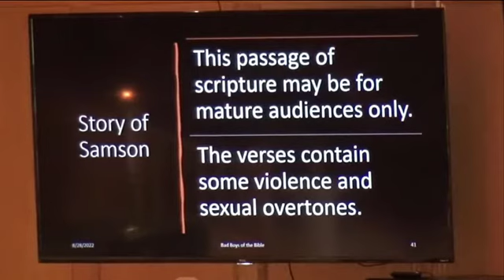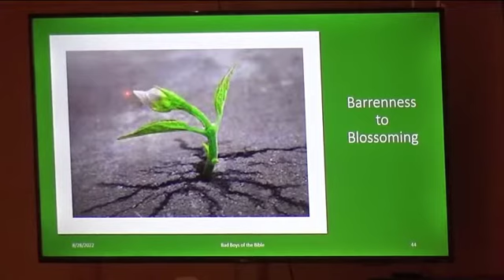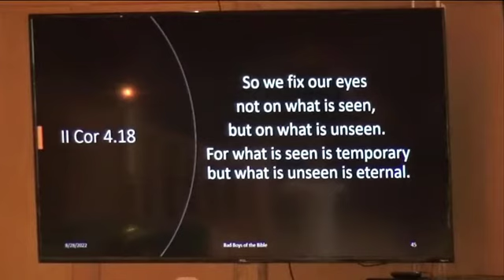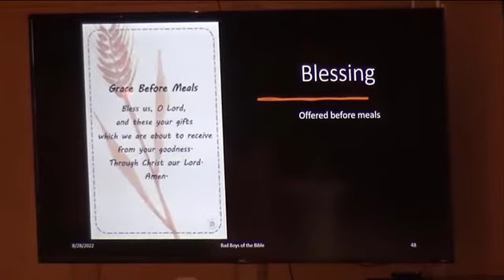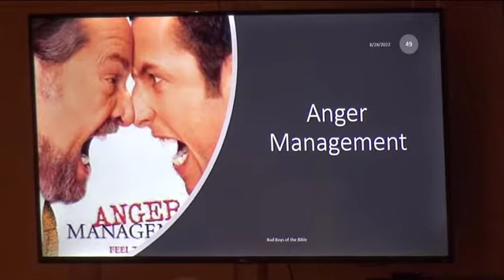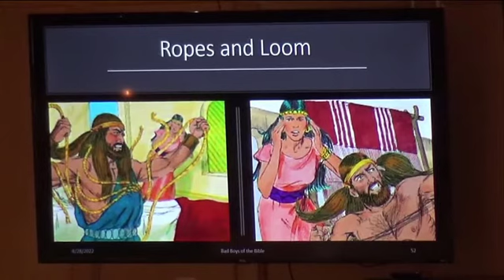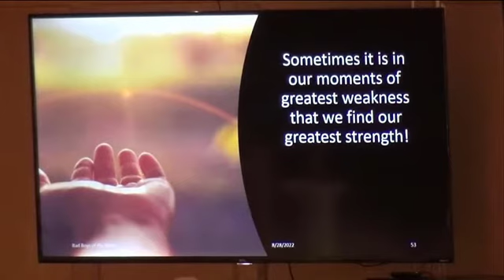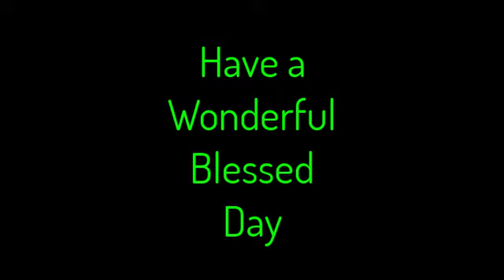Sermon Series-Bad Boys of the Bible-'Samson' - Just the Sermon - August 28th 2022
Join us for a message on Bad Boys of the Bible. Presented by Pastor Ed Brandt.

Please join us live if you enjoyed this message from Pastor Brandt!